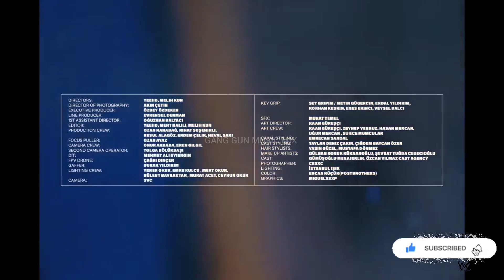CAKAL x GZUZ x RECKOL - 112 - GOSTOSO (Mix) (Official Music Video)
welcome to my mix channel if you want to look at my other song channels address

it would be nice to mix the songs and songs of the artists you recommend and if you have any, you can find me suggestions from the comments, you know